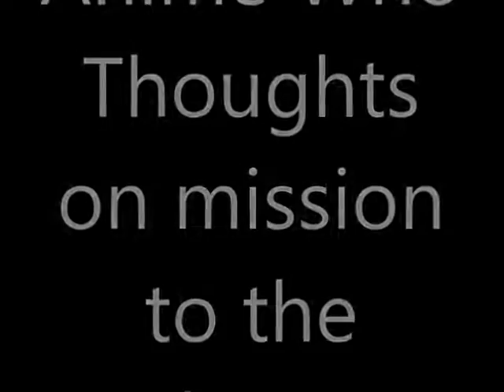anime who Review Episode 1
thoughts on Doctor who mission to the unknown